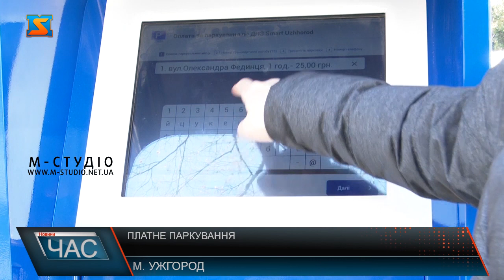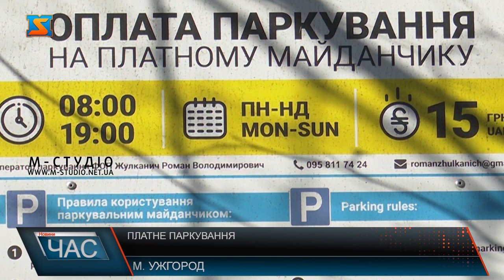Платне паркування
В Ужгороді стартувало платне паркування автотранспорту в тестовому режимі. Сплатити кошти можна в спеціальному паркоматі за допомогою готівки, або скористатись QR-кодом. Найближчим часом водіі матимуть змогу розрахуватись і за допомогою PayPass. Вартість однієї години 25 гривень. Наразі обрано три локації - вулиці Олександра Фединця та Льва Толстого, а також Проспект Свободи. Перші 10 хвилин - безкоштовні. З 15 лютого передбачений штраф за паркування на цих паркомісцях без оплати. В тестовому режимі розпочалось платне паркування на окремих місцях в Ужгороді. Всього 175 паркомісць, а також 18 безкоштовних – для людей з інвалідністю.  Наразі, платне паркування здійснюється на трьох локаціях: Проспект Свободи та вулиці Олександра Фединця та Льва Толстого. Через два тижні буде конкурс на додаткові 400 паркомісць. На період тестового режиму можна розрахуватись двома способами. Вартість паркування за одну годину - 25 гривень. Тестовий режим платного паркування триватиме до 15 лютого. Ужгородці таку ініціативу переважно підтримують. Оператором платного паркування є комунальне підприємство «Ужгородпарксервіс», яке в свою чергу сплачує транспортний збір у розмірі 44 гривні 80 копійок вдень за одне місце до міського бюджету.